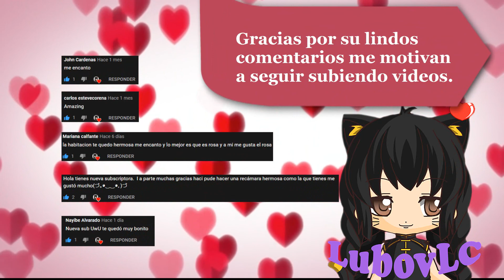How to Build a Cute Blue House | Minecraft Tutorial 🏡 (#7)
♥ Welcome!  😽 In this video, I will be showing you how to build blue house to improve your Minecraft world! The idea comes with a full tutorial so it should be easy to follow!

ฅ^•ﻌ•^ฅ Version 1.14.4 ฅ^•ﻌ•^ฅ
ฅ^•ﻌ•^ฅ Shaderpack: BSL ฅ^•ﻌ•^ฅ
ฅ^•ﻌ•^ฅReplayMod (I use this to film my tutorials...)ฅ^•ﻌ•^ฅ

 ฅ^•ﻌ•^ฅ TIMESTAMPS:
0:00 - Intro- (Comienzo)
1:50 - Step 1, Walls - (muros)
3:08 - Step 2, Exterior Desing - (Diseño exterior)
5:50 - Step 3, Garden - (Jardin)
9:15 - Step 4, Interior Desing - (Diseño Interior)
10:00 - Step 5, Furnishing - Living Room   (Diseño Sala)
12:15 - Step 6, Furnishing - Study   (Diseño Estudio)
14:15 - Step 7, Furnishing - Kitchen   (Diseño Cocina)
19:20 - Step 8, Furnishing - Bathroom  (Diseño Baño)
21:20 - Step 9, Furnishing - Bedroom   (Diseño Dormitorio)
23:56 - Outro- (Final)

Hey guys! Thanks for checking in on this video! ♥♥♥